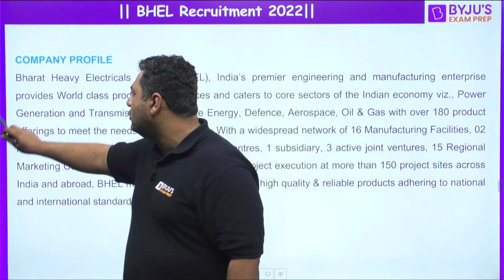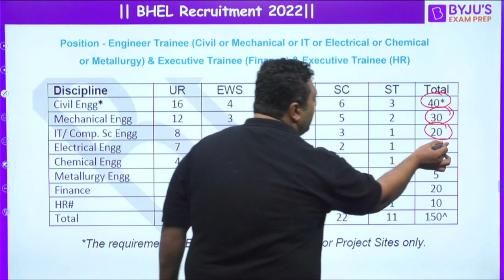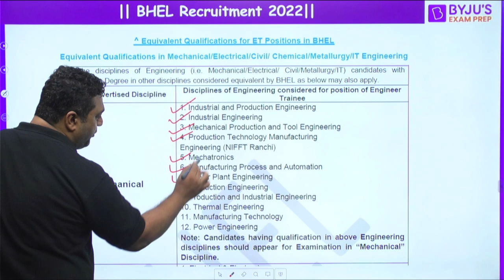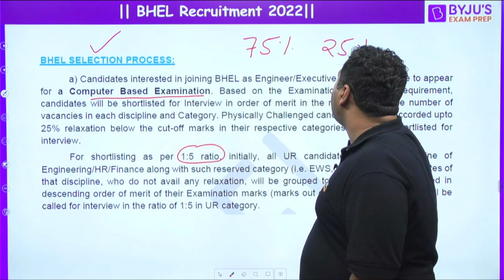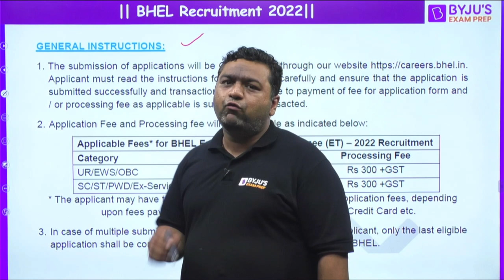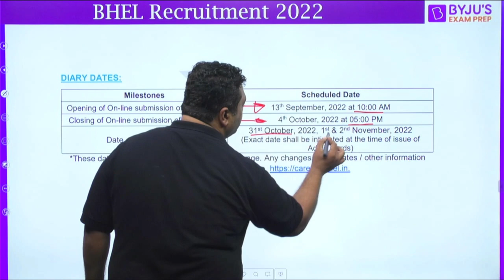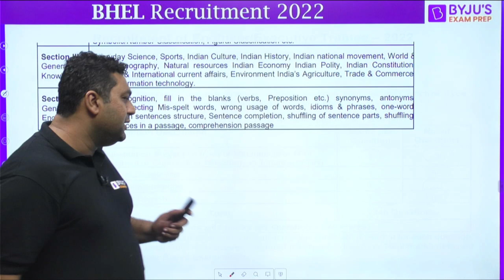BHEL Recruitment 2022 Without GATE | Step by Step Information | BYJU'S GATE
BHEL Recruitment 2022 Without GATE | BHEL Recruitment 2022 | BHEL Recruitment 2022 for Engineers Freshers | Step by Step Information | BYJU'S GATE

Crack the GATE 2023 exam with BYJU'S Exam Prep: GATE, ESE & PSU. Get all updates on GATE Exam pattern, GATE 2023 syllabus, and preparation strategies to enhance your performance in the GATE exam. BYJU'S Exam Prep: GATE, ESE & PSU is the most comprehensive exam preparation platform for GATE 2023, PSU recruitment exams, NIELIT, UPSC ESE - IES, BARC, ISRO, and PGEE exams.

00:00 intro
00:56 Number of Vacancies
01:14 Eligibility Criteria
03:10 BHEL Selection Process
04:24 BHEL Fees
05:36 BHEL Syllabus
06:07 BHEL Exam Pattern